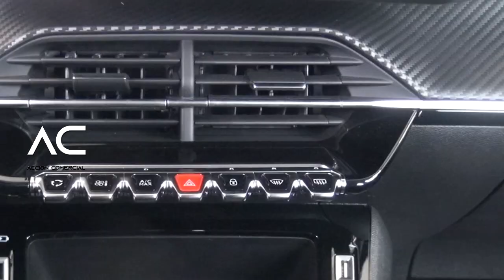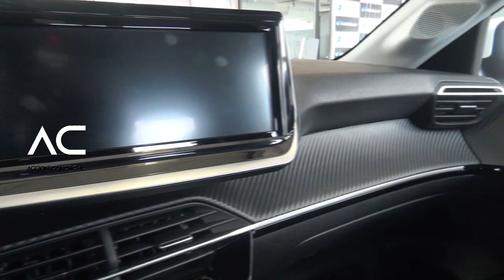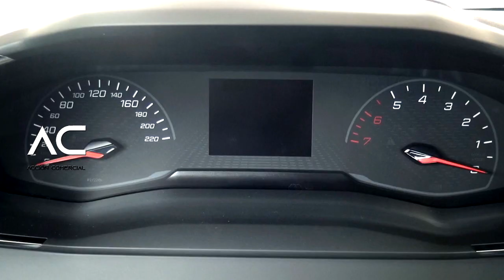Nuevo Peugeot 208 - Oportunidad 0km